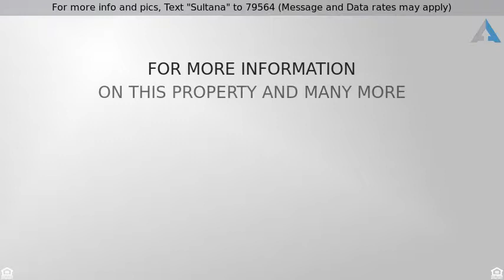Priced at $275,000 - 20512 SULTANA COURT, TAMPA, FL 33647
For more info and pics, Text "Sultana" to 79564 (Message and Data rates may apply)
 20512 SULTANA CT

Short Sale. SHORT SALE! Move in ready home in the peaceful gated community of Live Oak Preserve in New Tampa! Grand entrance through foyer from the covered front porch to the fabulous 2-story home featuring 2,710 sqft of living space with 5 bedrooms, 3 bathrooms, 3 car garage. Countless windows throughout allowing in all the bright natural light. Situated on lovely conservation lot with beautiful sparkling pond views! The bright kitchen boasts quartz counters, stainless steel appliances, rich 42” maple cabinetry, closet pantry, an expansive breakfast bar island, plus a breakfast nook for casual dining. The family room is adjacent to the kitchen, making this open floorplan ideal for entertaining. Enjoy Florida living at its best in your private backyard, with huge screened covered lanai overseeing the pond. Relax upstairs in your spacious master bedroom suite with walk-in closet, dual sink vanity with quartz countertops, relaxing garden tub, and separate shower stall. Also, upstairs you will find the secondary additional bedrooms, a bathroom, and linen closet. Live Oak Preserve is an outstanding gated community in the heart of New Tampa, with easy access to highways, shopping, dining & entertainment. Live Oaks offers amenities such as a fitness center, basketball & tennis courts, park, playground & resort style pool! Located close to I-75, shopping, restaurants, Wiregrass Mall, and Florida Hospital. Welcome, Home!